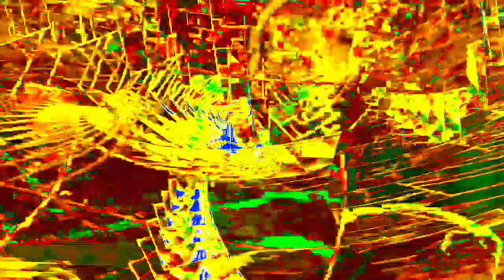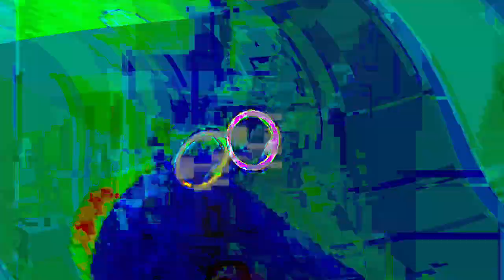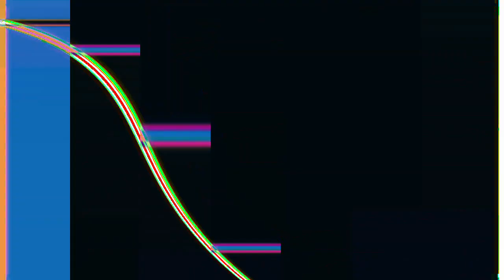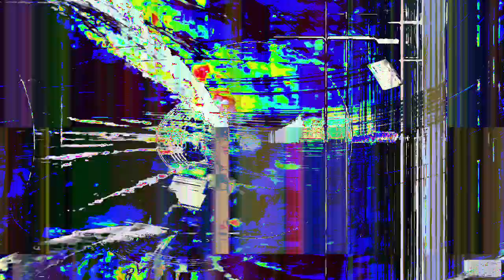[EPILEPSY WARNING] Movie 24 01 16 15h13m49s